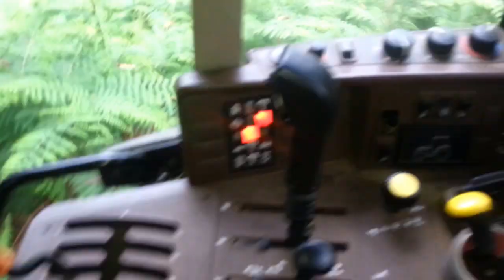John Deere 6620 descenso controlado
Bajando con el suelo mojado y pelado toda precaución es poca, cuchilla aproximada y bloqueado todo el conjunto.